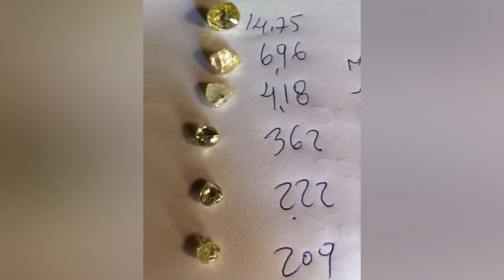PF faz operação contra servidor que movimentou R$ 1 milhão vendendo diamantes de terras Indígenas